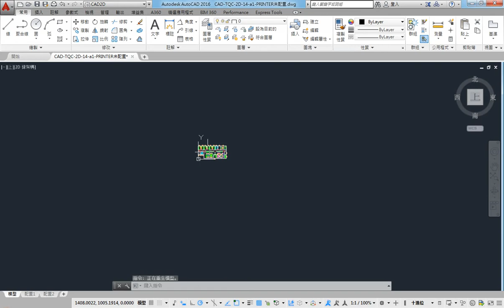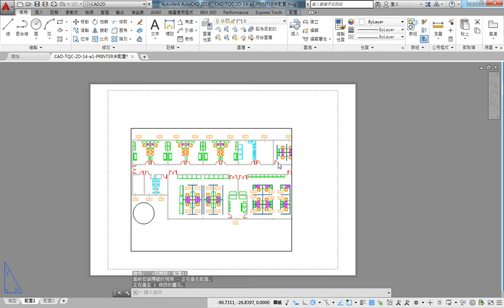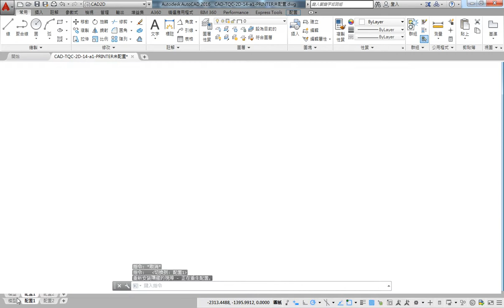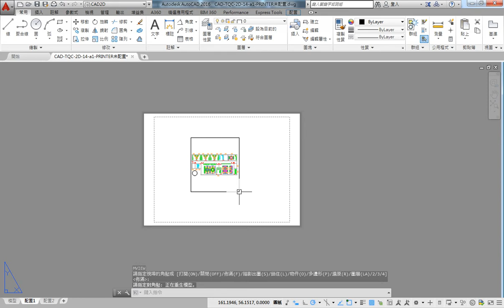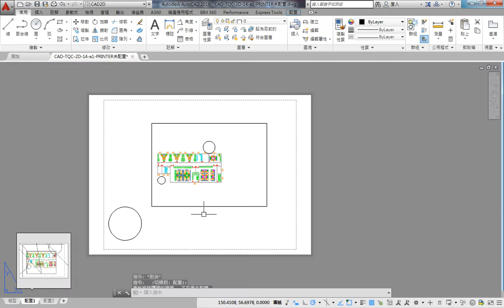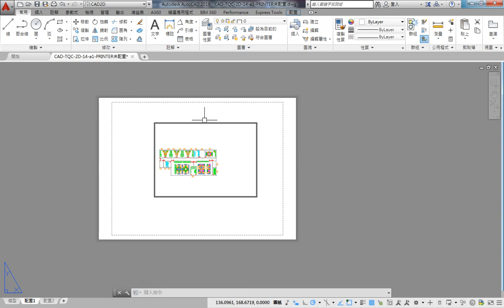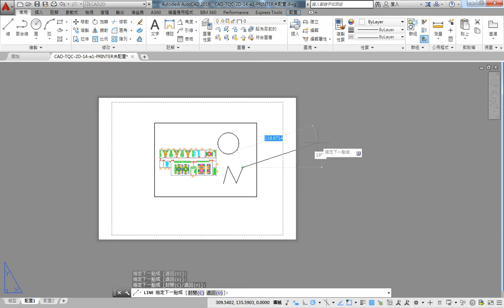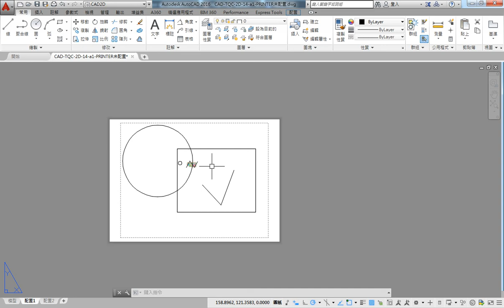AutoCAD 2016 2D 教學課程 0257 出圖 模型空間 配置空間 浮動模型視埠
出圖步驟
● 以1：1的比例在模型空間繪製圖形
● 切換至配置空間
● 對配置右鍵 / 設定頁面設定(出圖機)(每個配置可以有自己的頁面設定)
● 設定出圖圖層
● 用MVIEW(MV)開浮動視埠
● 用視埠工具列調整出圖比例
● 在配置空間繪製圖框
● 預覽列印
● 出圖

模型與配置
● 配置就像在模型上加上一層紙，並且在上面剪洞，往下看的模型
● 配置空間使用方式和模型空間一樣，可以畫標註、形狀、文字等..物件
● 在配置空間上點2下浮動模型視埠可進入模型空間；在配置空間的浮動模型視埠外點2下可回到配置空間
● 在模型空間內畫的東西，所有配置都看的到；在配置空間內畫的東西，模型空間和其他配置都看不見
● 環境選項 / 顯示 / 配置元素—前4個要打勾